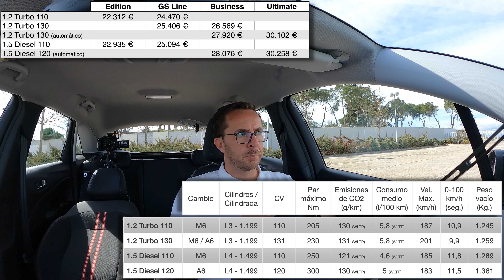Opel Crossland | Prueba en carretera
Prueba en carretera del Opel Crossland, en esta ocasión con el motor diesel 1.5 de 110 cv. En este video hago una conducción tanto por entornos urbanos como extraurbanos para ver el manejo, el tacto del coche general y de algunas características del OpelCrossland . Podéis ver más información sobre este coche en los siguientes enlaces

Equipamiento opcional del Crossland del video
- Acabado "GS Line"
- Motor 1.5 Diesel 110cv
- Color exterior "Naranja Quantico"
- Cámara de visión trasera panorámica (Incluye Navegador en GS Line)